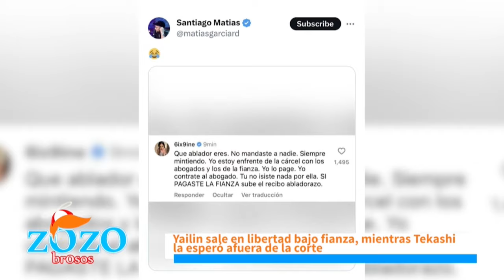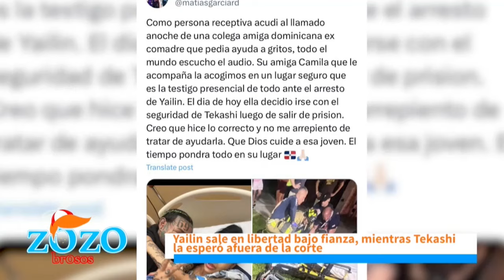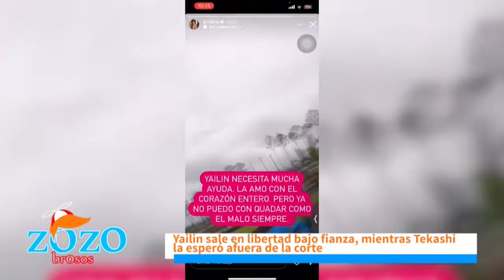Que le sirva de lección a Alofoke; En pleito de marido y mujer que no se meta dice Engels Lizardo